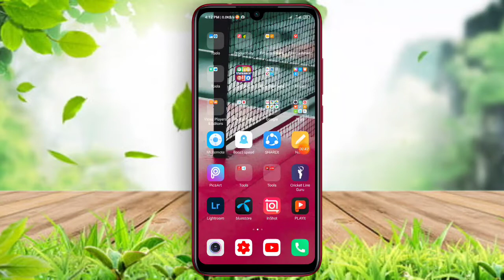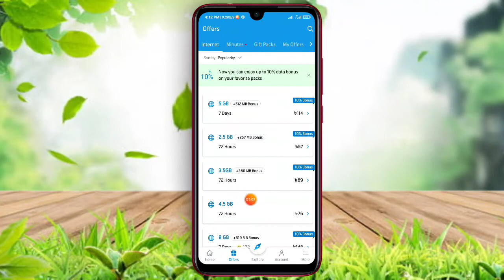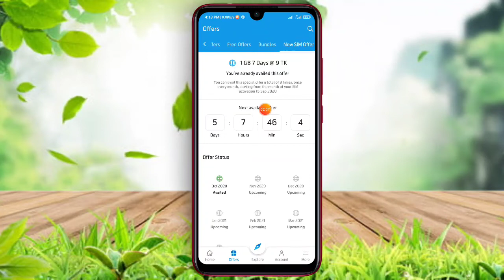Gp Sim 1GB Only 9tk 7Day || Gp Best Internet Offer 2020 || GP low price internet Offer 2020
Gp Sim 1GB Only 9tk 7Day || Gp Best Internet Offer 2020 || GP New internet Offer 2020|| Gp Sim offer

              📱Contract Me📱

              💜✋FLLOW ME✋💜